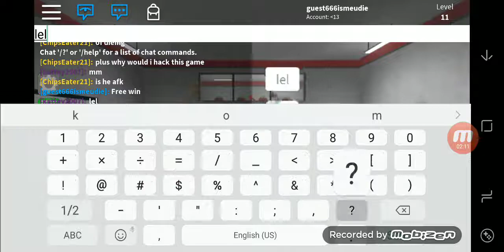Part 2 epic minigames